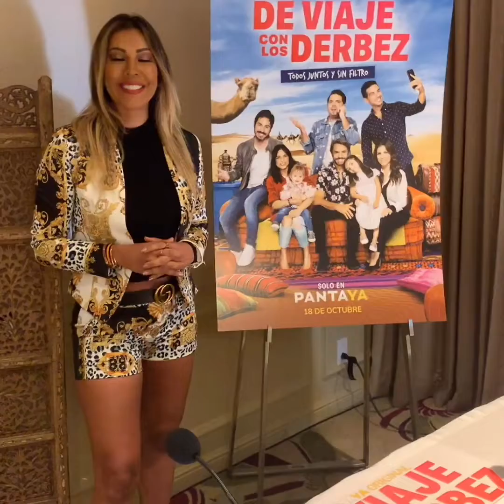Eugenio Derbez Presenta: De viaje con los Derbez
Entrevista con Eugenio Derbez y su familia en Los Angeles, Ca. Nos cuenta sobre su viaje a Marruecos y las travesías que tuvieron que pasar durante la filmación de la nueva serie: De viaje con los Derbez.